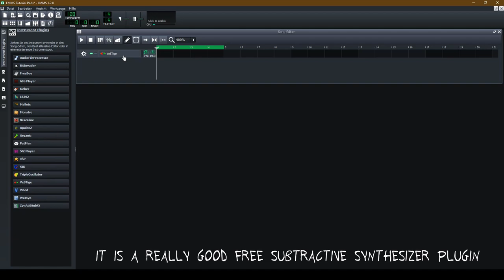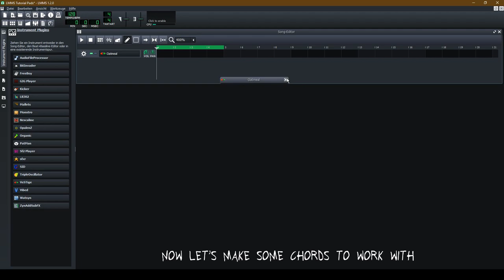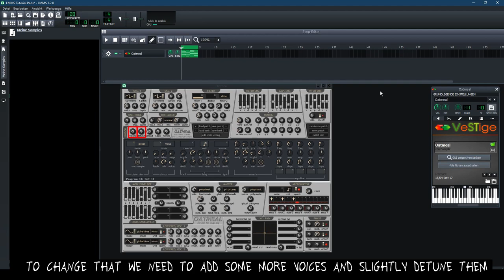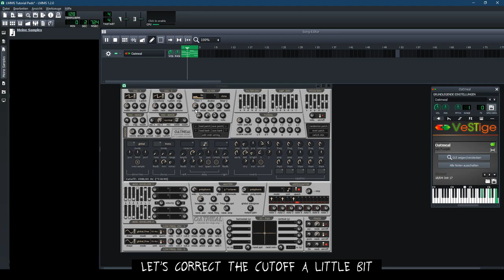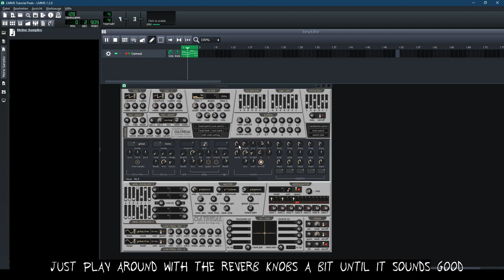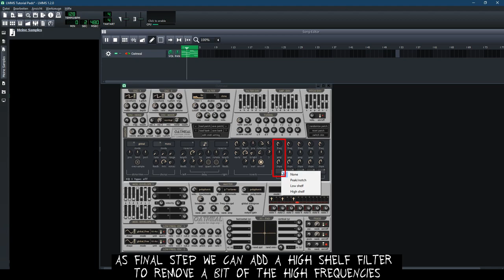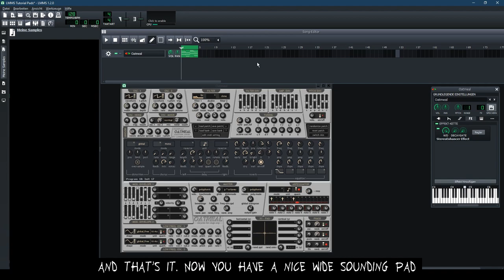How To Make Epic Ambient Pads In LMMS (And Any Other DAW) | Sound Design Tutorial #1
In this video I will teach you how to make epic and wide sounding ambient pads in LMMS (and any other DAW). It is my first sound design tutorial. This video is especially helpful for beginners who wants to start producing with LMMS.

There might be some other tutorials in the future.

You are writing so many comments that just make me smile :)

About Me:

Hello. My name is Nicolai. I like to produce electronic house music (EDM). Most of my tracks are instrumental. That means that you can use my music everywhere for free. Please read the descriptions of the songs for more details.